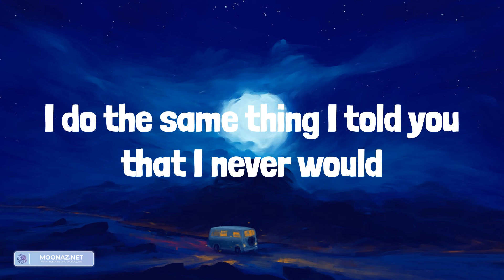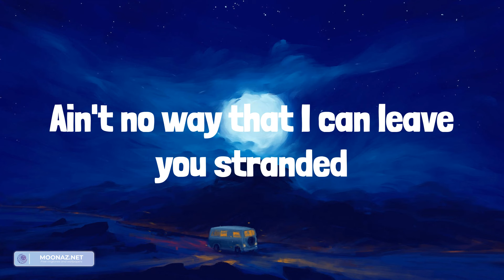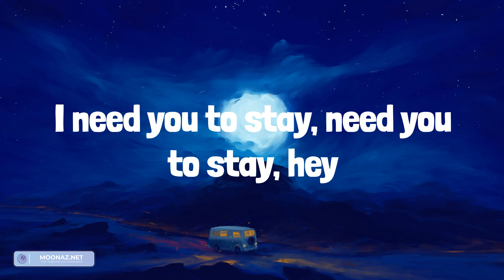The Kid Laroi - Stay (Lyrics)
Lyrics:
Oh-whoa (oh-whoa-whoa)
Oh-whoa (oh-whoa-whoa)
Oh-whoa (oh-whoa-whoa)
Oh-whoa (oh-whoa-whoa)
Oh-whoa (oh-whoa-whoa)
Oh-whoa (oh-whoa-whoa)